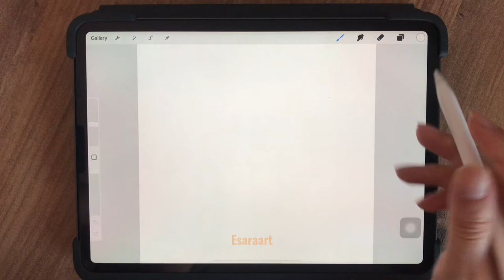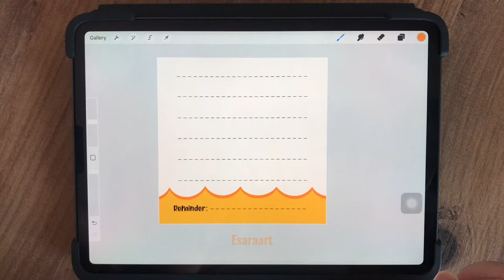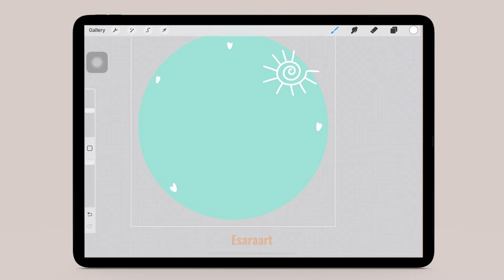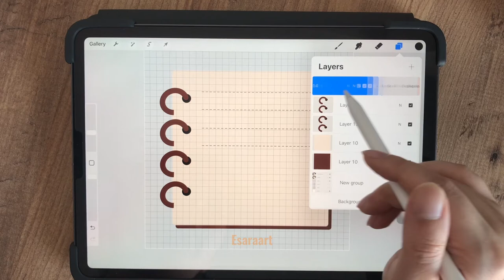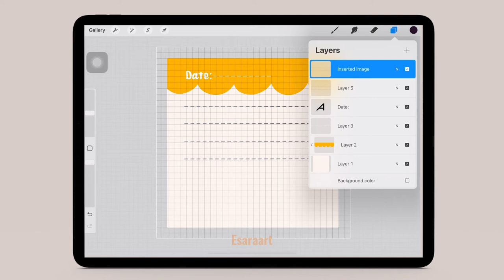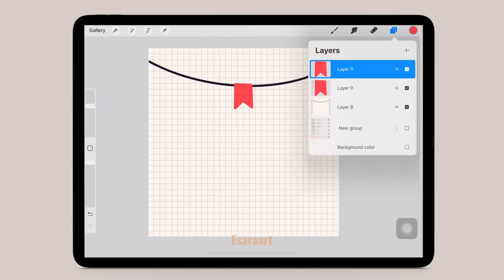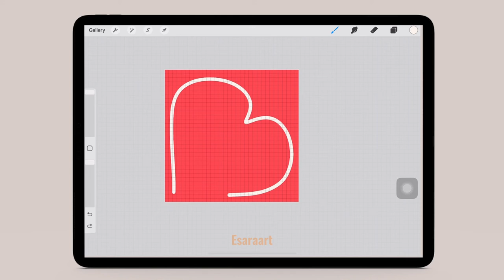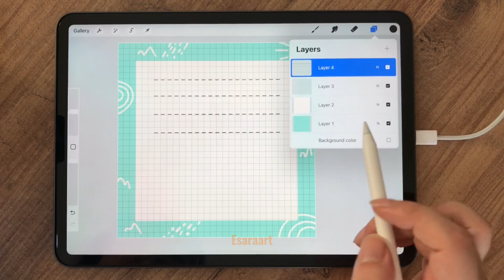How to create digital sticky notes for digital planner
Hello guys
In this tutorial I'm going to show you how to create digital sticky notes for digital planner, digital notebook, etc with @Procreate. In this video, I used dashed brush, which I will teach you how to make this in Procreate in the next video. ( turn on the subtitle)
If you are new to this channel, I must say that I will have digital planner and digital planning tutorials in this channel.
In this channel, I will teach you step by step how to make a digital planner, digital sticker, how to make different types of planners and whatever you need for a digital business.

the easiest way to create dashed Line brush in procreate

More tutorials:
how to create digital planner binder rings in illustrator, full tutorial

2 simple ways to create digital binder rings in Canva | digital binder rings tutorial